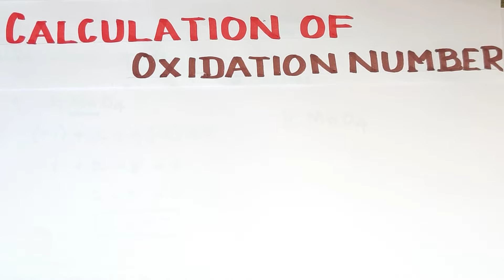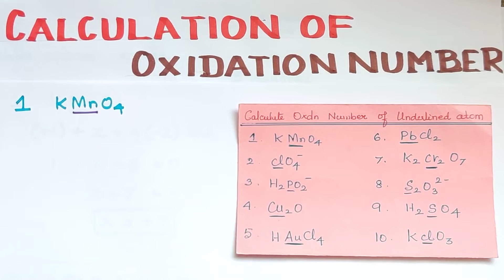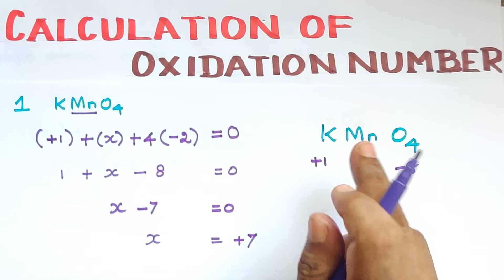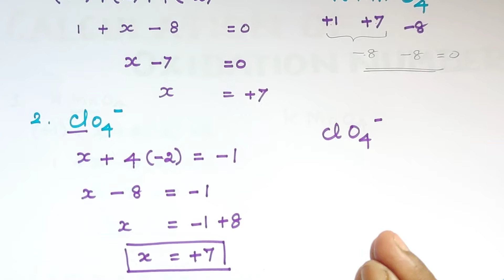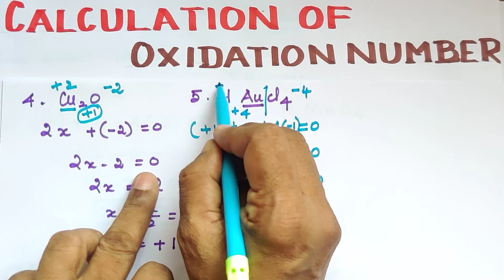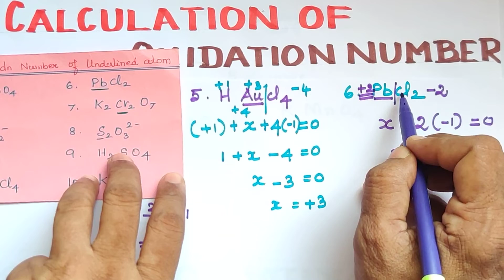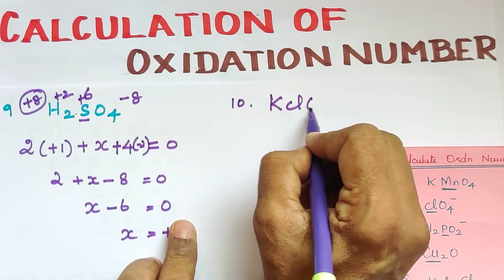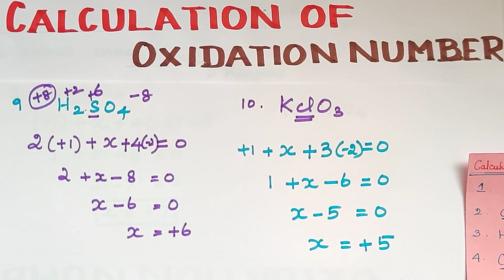BCC 23/1.8.1/Calculation of Oxidation Number/Basic Concepts of Chemistry & Chemical Calculations/TN